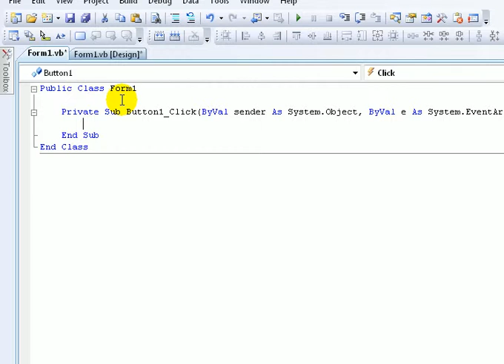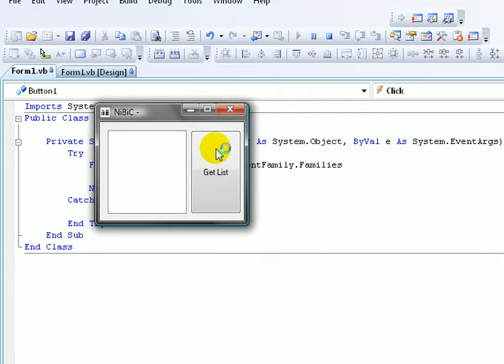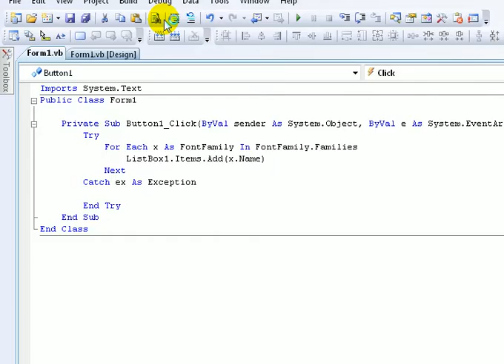Visual basic 2008 - Get a List of fonts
this is how to get a list of installed font in visual basic 2008
CODES IS SIMPLE!